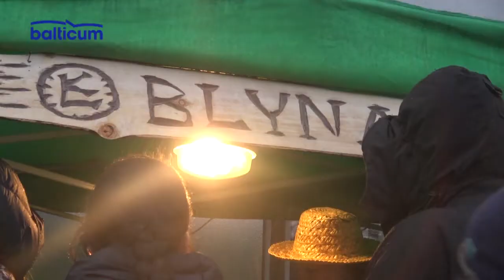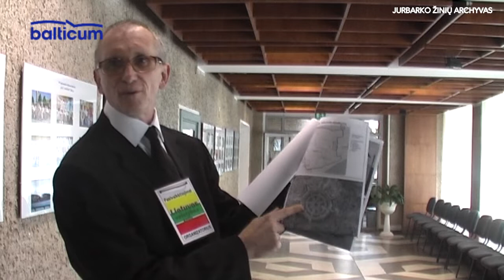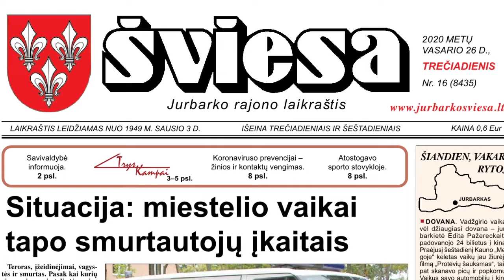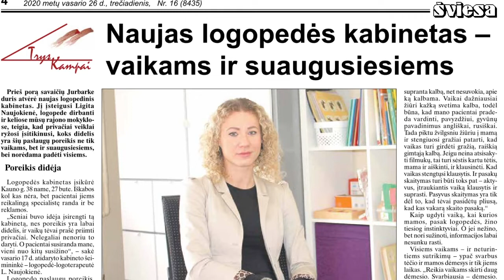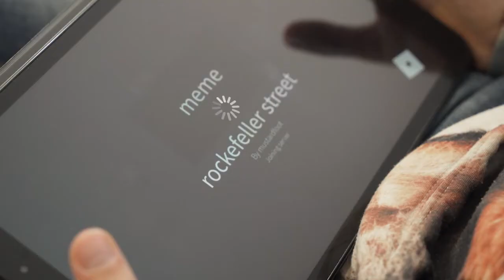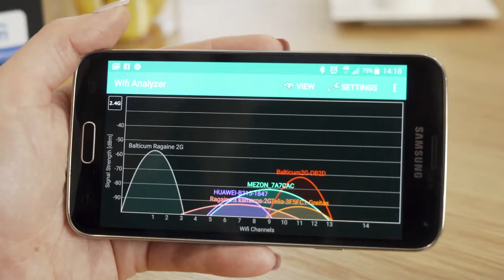Jurbarko žinios 2020-02-26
1.Naujaisiais požeminiais atliekų konteineriais nepatenkinti nei gyventojai, nei atliekas iš jų išvežanti bendrovė.
2.Užgavėnių šventės dalyviai užuot viję žiemą, ilgėjosi jos.
3.Kovo 11 - osios progai Jurbarke vėl organizuojamas aktyvus žaidimas rajono moksleivijai.
4.TELEPARDUOTUVĖ